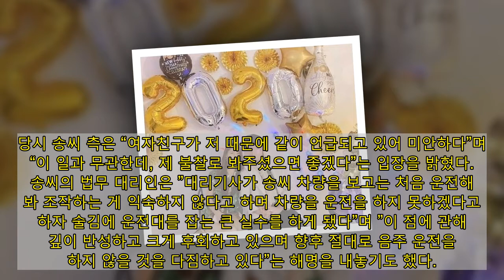"꿈이 현실 같고 현실은 꿈 같고" 카라 박규리가 재벌 3세 남친 '음주 뺑소니 사건' 직후 전한 갑작스러운 소식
2007년 그룹 카라로 데뷔한 박규리가 재벌 3세로 알려진 남자친구와 결별했다.
9월 10일 박규리는 7살 연하 미술 큐레이터이자 송승헌 전 동원건설 회장의 장손인 송자호 씨와 결별한 것으로 알려졌다. 2019년부터 연예계 공식 커플로 자리매김해 왔던 두 사람은 최근 서로 바쁜 일정 등으로 자연스럽게 멀어졌고, 열애 2년 만에 서로 각자의 길을 가기로 한 것으로 전해졌다. 연애 흔적을 남기며 ‘럽스타그램’을 이어온 인스타그램에서도 서로의 흔적을 완전히 삭제했다.
송자호 씨는 2019년 서울 M컨템포러리 아트센터에서 열린 ‘낙